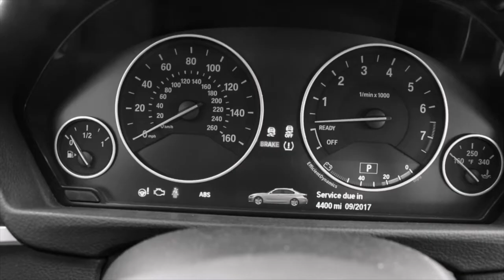DT-11 Go To College - National Guard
In this video, I talk about the benefits of Enlisted Active Duty or National Guard and Reserve Soldiers taking college classes to improve their communication skills.

Alex